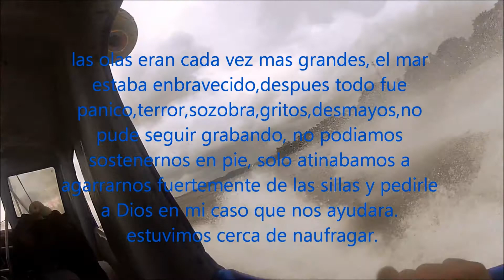21 Buenaventura - Juanchaco mar pacifico. una hora de terror en nuestro tour por el Valle del Cauca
Tour en moto de Bogotá al Valle del Cauca. una hora de terror por el mar pacifico en este video de Buenaventura a Juanchaco, el ruido del motor de esta lancha me acuerdo y me causa terror cuando la lancha quedaba como suspendida en el aire y luego caía son momentos de pavor que ya nunca voy a olvidar, viendo el video nuevamente y escribiendo estas lineas se me aguan los ojos fue verdaderamente terrorífico, en esos momentos en un instante me acorde de mis hijas, amigos, mi sitio de trabajo, recordé toda mi vida en un instante y rendí cuentas al duro al creador, creí que de esta no iba a salir estuve en shock como 4 horas en un estado extraño raro, creo que volví verdaderamente en mi cuando volvimos a Buenaventura subí en mi moto y continuamos nuestro recorrido por carreteras, montañas, túneles, pueblos, campos , de este hermoso Valle del Cauca. es inevitable se me aguan los ojos. y ella Lucia .ella era la persona que mas gritaba, al comienzo a todos nos daba risa y la mirábamos, cuando las olas empezaron a crecer las risas se fueron disipando, la preocupación y la incertidumbre nos invadió, hasta los lugareños tranquilos hasta entonces los miraba y los veía preocupados, y hay me di cuenta que la vaina no andaba bien. ella lucia es muy nerviosa en una ocasión estando en el cable aéreo de manizales al sentir el vació el descenso se lleno de nervios y comenzó a gritar como loca en un momento me la imagine como estaría en esta lancha, cuando mas grave era la situación la voltee a mirar y sorpresa increíble tenia los ojos cerrados sudaba pálida en silencio...para mi ella entro en otro estado la veía lejana, ella es muy temerosa de Dios... y creo y siempre lo voy a creer que Dios tuvo que ver en esto, fue algo raro extraño fácilmente conociéndola le pudo haber dado un paro cardíaco, como le sucedió a la señora que un mes después de esta aventura en una lancha similar a esta haciendo el mismo recorrido, el 30 de diciembre del 2013 naufrago siendo ella la única victima...de paro cardíaco. es indescriptible el terror que se siente a las puertas de un naufragio. DIOS ES GRANDE.